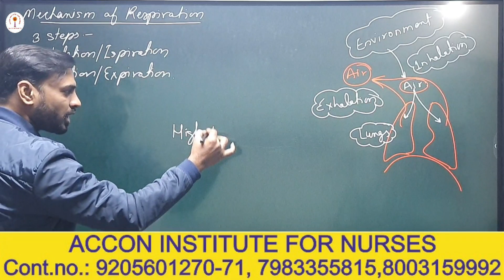Nursing # Anatomy Live Class # ACCON Nursing Coaching # AIIMS # NORCET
Download ACCON Staff Nurse Coaching Android App NOW!!! ⤵️

ACCON provides the best courses for students appearing in Nursing Officer Exam for AIIMS NORCET, PGI STAFF NURSE, ESIC, DSSSB, RAILWAYS, CHO, NHM, MNS, GMCH, MSc Nursing Entrance & All Nursing Competitive Exam.
In our Online course you will get:
- Seven Month Live Classes
- Recorded Lectures
- Weekly Tests
- Premium Content
- Self Study Schedule
- Personality Development classes
- All Nursing and Non Nursing Subjects are covered
- Regular disciplined classes
- Self Evaluation